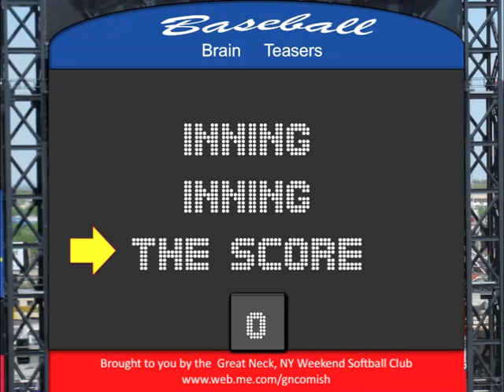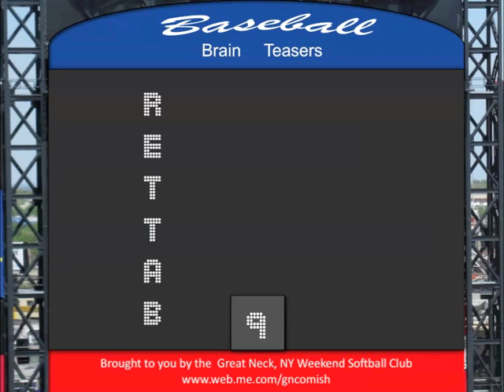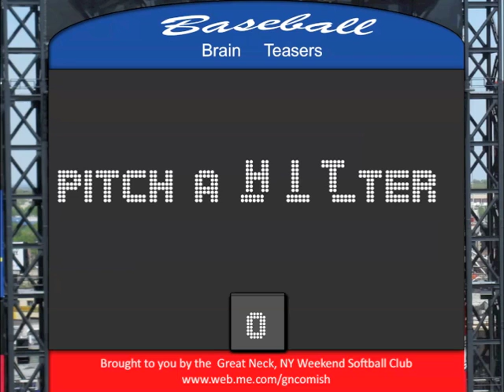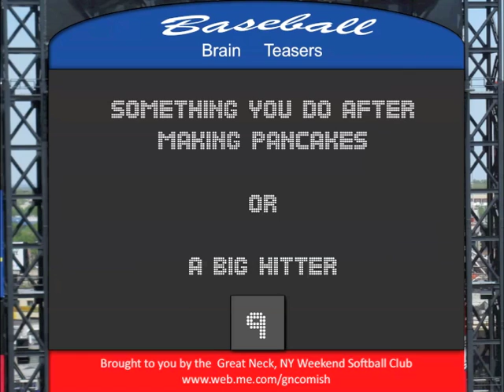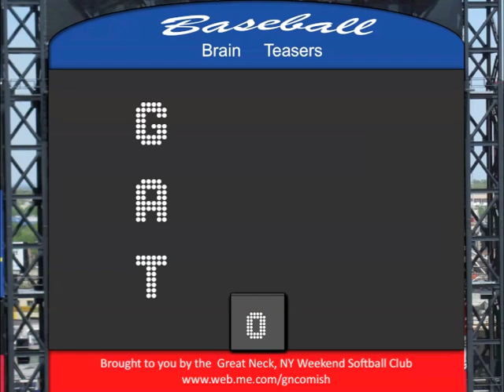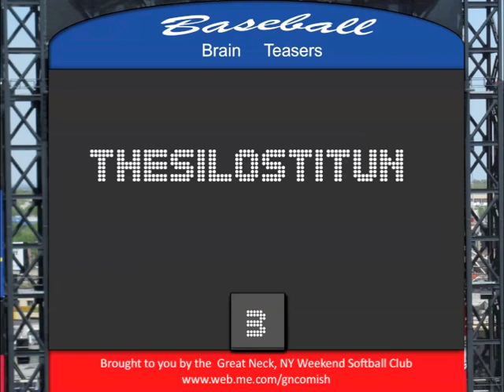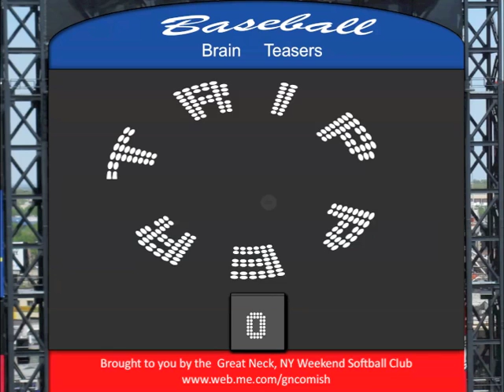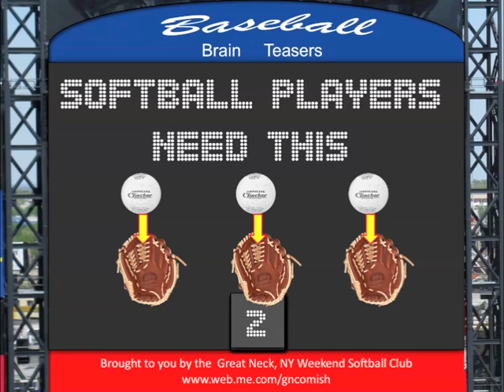Baseball Brain Teasers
Baseball Brain Teasers. Can you get these familiar Baseball expressions?